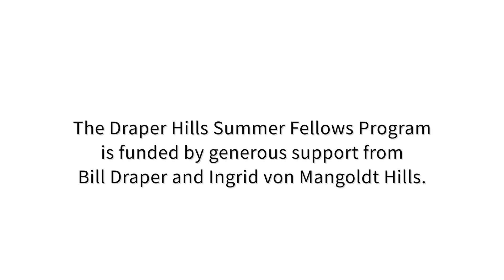Emna Krichene: How to Protect Human Rights in the Digital Age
2022 Fellow Spotlight Series — This talk was recorded for the Draper Hills Summer Fellows Program at Stanford University in 2022.

Emna Krichene is a highly respected senior lawyer admitted to the Tunisian Bar Association, pioneering the development of personal data protection laws in Tunisia. Emna lends her expertise in providing training and capacity-building programs to public and private actors. She works closely with the Personal Data Protection National Authority in Tunisia and supports national and international institutions in designing legal frameworks for privacy.

As a law Visiting Professor at Paris Dauphine – Tunis International University, she is a member of the Jury for Data Protection Officers Graduates, with the State Councillor and European Law Representative at the Council of State in charge of the dedicated program at Paris-Dauphine University in France, as well as the President of the Personal Data National Authority in Tunisia.